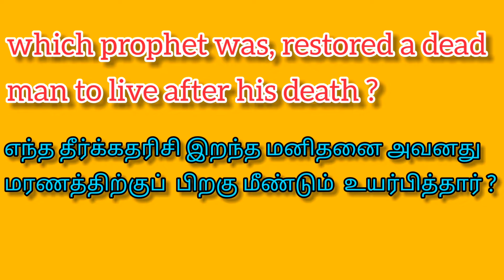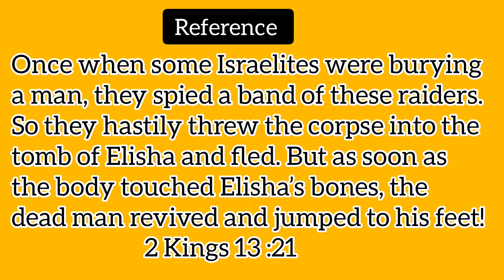[ The Prophet Given A Life To Dead Man After His Death ]@CHRISTIA_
which prophet was, restored a dead man to live after his death?

Once when some Israelites were burying a man, they spied a band of these raiders. So they hastily threw the corpse into the tomb of Elisha and fled. But as soon as the body touched Elisha’s bones, the dead man revived and jumped to his feet!
2 Kings 13:21